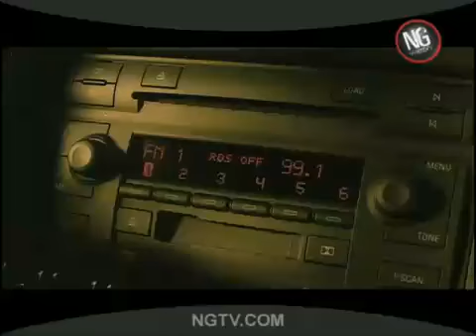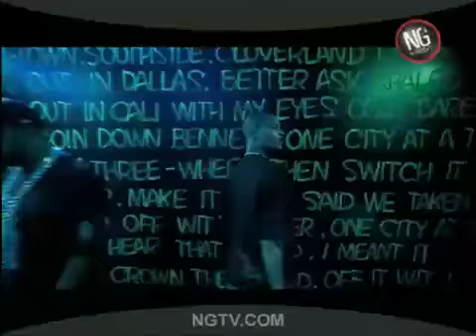DJ KHALED, AKON & TI We Takin' Over.By Dj cricKet